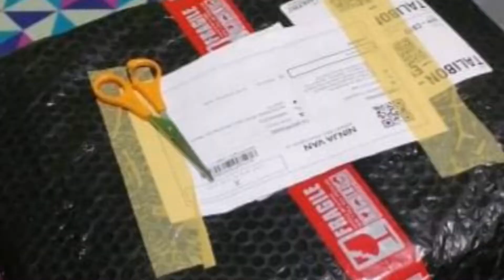edifier M206BT Bluetooth wireless | unboxing sata